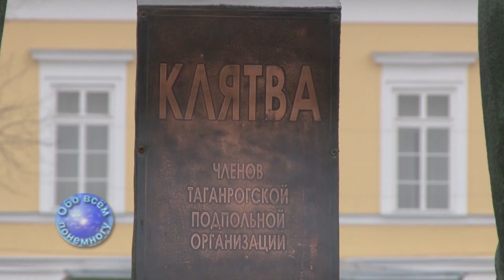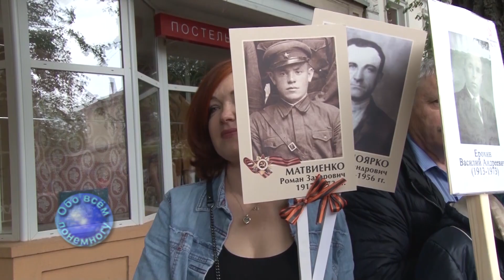"Обо всём понемногу" 20 02 2024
"таганрог "евгенийтокарьян "обовсёмпонемногу "православие  "таганрогскоеблагочиние "борисгущин "святоильинскийхрам  "подготовкаквеликомупосту  "павелдудоладов  "увлечённыетаганрожцы  "владимиркобзарев   "вкусныесоветы  "тортмедовик  "борисгущин  "историятаганрога "созданиехудожественногомузеятаганрога "дарьяшевченко "прогулкаутаганрогскогозалива  "таганрогтуристический
    Здравствуйте дорогие друзья! С Вами снова программа “Обо всём понемногу” и я, её автор и ведущий Евгений Токарьян.
    25 февраля начнётся подготовительный период к Великому посту. Сегодня об этом рассказывает настоятель Свято Ильинского храма Таганрога иерей Павел Дудоладов.
    Владимира Петровича Кобзарева зрители программы “Обо всём понемногу” хорошо знают как ведущего странички “Ваш домашний доктор”. Но Владимир Петровича очень разносторонний и увлечённый человек. Программа уже рассказывала о том, как он занимается фотографией, реставрирует старинные настенные часы. Сегодня мы расскажем ещё об одном его увлечении.
    Вот и пришло время нашего вкусного совета. Сегодня свой рецепт торта-медовика предлагает Оксана Шамильян.
    23 февраля 1943 года в Петрушиной балке была расстреляна группа подпольщиков во главе с Семёном Морозовым. Об этом трагическом событии в истории Таганрога вспоминаем вместе со старшим научным сотрудником музея заповедника Валентиной Ратник.
     23 февраля в нашей стране отмечается День защитника Отечества. Я поздравляю всех, кто в разные годы защищал свою Родину и прежде всего тех, кто сегодня с честью выполняет свой воинский долг, продолжая славные традиции своих прадедов, дедов и отцов.